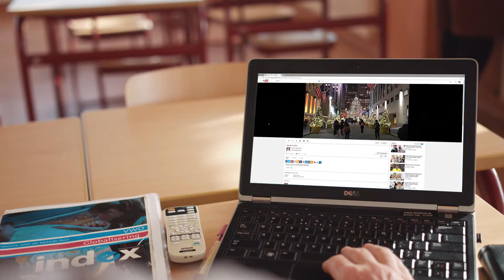Internationalisering in beeld - Bonaventuracollege Leiden deel 2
Video over internationalisering in het voortgezet onderwijs.